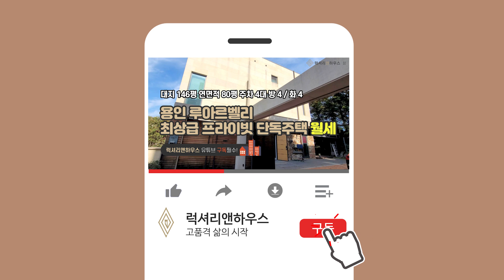LX-210141 용인 루아르벨리 희소매물 월세가능한 최상급 프라이빗한 단독주택(럭셔리앤하우스 4K 럭셔리앤)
네이버에서 럭셔리앤하우스 사이트를 검색하시거나 여기 사이트에서 매물번호를 검색하시면 계약 유무도 확인가능합니다.

[해당매물 기본정보]
소재지 : 경기도 용인시 처인구 양지면 제일리
면적 : 대지 484m2 (146평) / 연면적 263m2 (80평)
중개대상물종류 : 단독형 타운하우스 (단독주택)
총 층수(총세대수) : 지상3층 지하1층 구조
입주가능일 : 즉시 입주가능
방수 및 욕실수 : 방4개 화4개 + 정원, 테라스 , 지하성큰
준공일: 2008년 07월 09일
주차대수 : 2대
관리비 : 사용량에 따라 상이
방향 : 남향
거래형태 : 월세
가격 : 보증금 1억에 월 400만원

[해당매물 상세내용]
★ 용인 최고의 타운하우스 루아르벨리
★ 양지ic에서 3분 거리
★ 실사용 100평대 여유있는 공간
★ 프라이빗하고 조용한 개인정원과 테라스를 가진 전원세대
★ 용인 양지의 사계절 정취를 그대로 느낄수 있음
★ 보안이 철저하고 이국적이면서도 모던한 럭셔리디자인의 단지 분위기

한남점 _ 서울특별시 용산구 이태원로 200 6층

청담점 _ 서울 강남구 영동대로 725 4층,5층

성수점 _ 서울 성동구 연무장13길 9 7층
법인명 : 럭셔리앤하우스 부동산중개(주) 성수점 │ 대표 : 이은지

법인명 : 럭셔리앤하우스 부동산중개(주) 성북평창점 │ 대표 : 김다함